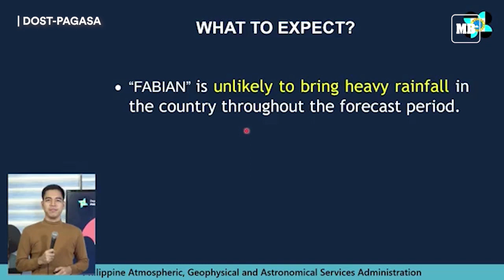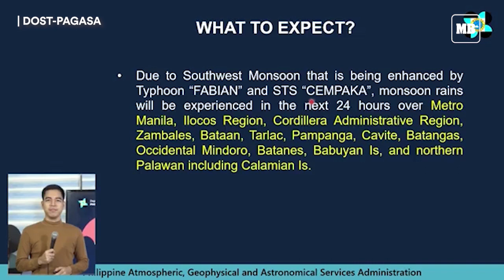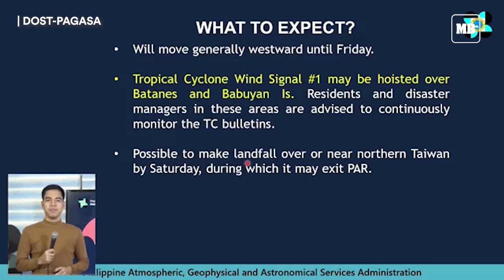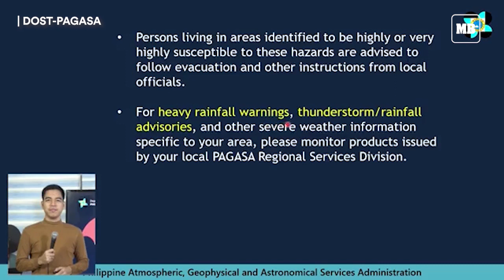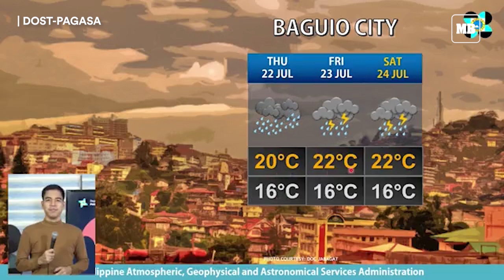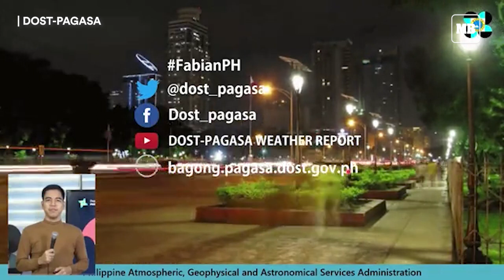PAGASA: Typhoon 'Fabian' still enhancing southwest monsoon; 'habagat' rains affecting PH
Typhoon “Fabian” has slightly decelerated but continues to enhance the southwest monsoon or “habagat,” triggering light to moderate to at times heavy rains over several parts of the country, the Philippine Atmospheric Geophysical and Astronomical Services Administration (PAGASA) on Wednesday morning, July 21.